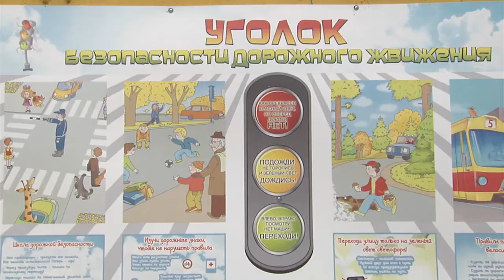Юность - наследие - телеканал Нефтехим (Нижнекамск)